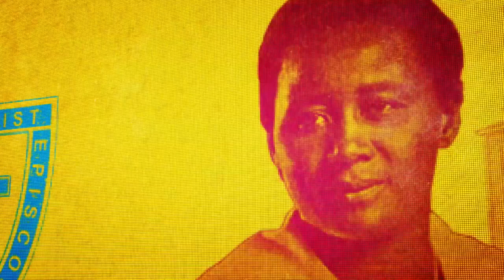Rosa Young: Education for African Americans in Segregated Alabama | Cody Crouch on TBN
This Month in Christian History: Host Cody Crouch takes us through the life, work, and ministry of Rosa Young. She influential in the movement to help young African Americans get an education in segregated Alabama. She was also instrumental in the spread of the Lutheran church in Alabama.